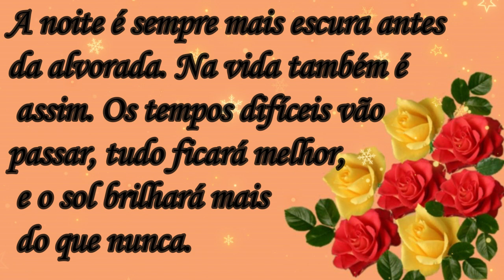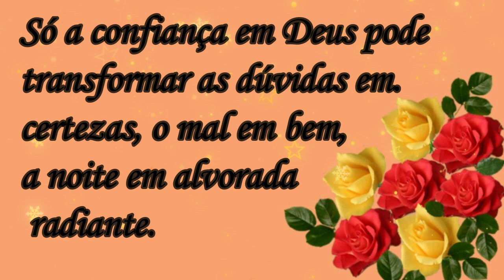Deus está no Controle e seu Tempo é Perfeito! Mensagem de Boa Noite!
Obrigado.

E-mail para contatos : rosefruas@gmail